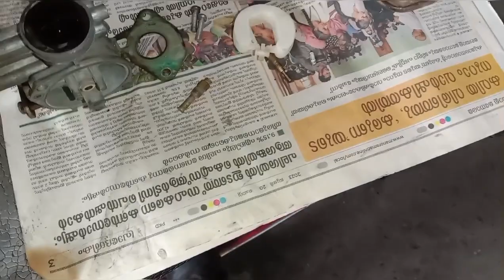KL63F3083(May 6, 2024)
NB:ഈ ഹോണ്ട ഡിയോൻ്റെ ക്രാങ്ക് ഷാഫ്റ്റ് ൻ്റെ സൈഡ് വയറിങ് കംപ്ലൈൻറ് ഉണ്ട്ആരംഭമാണ് കുറേക്കൂടി ഓടിച്ചതിനു ശേഷം മാറ്റിയാൽ മതി

ജനറൽ സർവ്വീസിന് ചെയ്യുന്ന
വർക്കുകൾ

1,Road Test/Test drive
2, Winker check /bulb/switch/Buzzer
3,Horn check/turning
4,Head light check/switch/bulb
5,Dimmer switch check
6,Brake switch check/FR&RR
7,Tail bulb check/park bulb check
8, Speedo metre bulb check
9, Front brake check and cam greecing
10,Front Link bush check & greecing
11,Front wheele bearing check
12,Front Tyre check/Air pressure check
13, Rear Tyre check/Air pressure check
14,Rear wheele bearing check
15, Rear brake check and cam greecing
16, Brake cabil check Fr and RR
17, axiletor cabil chek and play adjust
18,Chok cabil chek
19, Speedo metre check/cabil check
20,Fuel metre check
21,Air filter check and cleaning
22, Spark plug check and replace
23,Secondery filter check and replace
24,Fuil line check
25, carburettor check and turning
26,Kicker greecing
27,Auto clutch check and greecing
28, Stearing Head check and adjust
29,oil change (optional)
30,Gear oil check and change (optional)
31, Battery check/load test

സാധാരണ നിലയിൽ ഒരു സ്കൂട്ടറിന്റെ സർവ്വീസിൽ വന്നേക്കാവുന്ന എല്ലാവർക്കും ഇതിൽ  ഉൾപ്പെടുത്തിയിട്ടുണ്ട്
       ജനറൽ സർവീസിൽ ക്ലച്ച് ഓവറോളിംങ്ങ് ഫ്രണ്ട് ലിങ്ക് ബുഷ് ഗ്രീസിംങ്ങ് എന്നിവ കൂടി ചെയ്യുന്നതിനാൽ ആണ് മേൽ പറഞ്ഞതുക വരുന്നത്. നിലവിൽ ഈ വർക്കുകൾക്ക് എല്ലാം വേറെ വേറെ ലേബർ ആണ് ഈടാക്കുന്നത്
       മേൽ പറഞ്ഞതിൽ തന്നെ അഡീഷണൽ പാർട്സുകൾ മറ്റേണ്ടതായി വന്നാൽ മാത്രമാണ് ലേബർ ചാർജിൽ വ്യത്യാസം വരുന്നത്
           വാട്ടർ സർവ്വീസ് ഇതിൽ പെടുന്നതല്ല അത് ഇതിന് പുറമെ വരുന്നവർക്കാണ്,, 🛵

                         mass motors